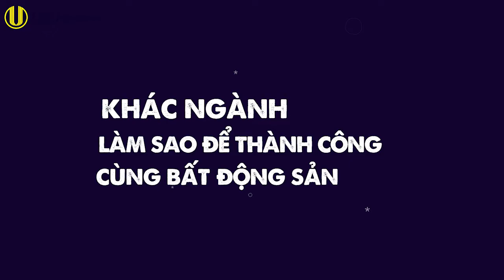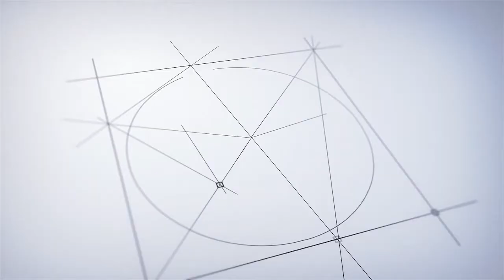Khác ngành - Làm sao để thành công cùng BĐS ?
𝐓𝐀𝐘 𝐍𝐆𝐀𝐍𝐆 𝐆𝐈𝐀 𝐍𝐇𝐀̣̂𝐏 𝐁Đ𝐒 𝐓𝐇𝐀̀𝐍𝐇 𝐂𝐎̂𝐍𝐆 𝐇𝐀𝐘 𝐊𝐇𝐎̂𝐍𝐆 ❓❓❓
📌Bạn đang loay hoay tìm kiếm công việc trong mùa đại dịch?
📌Bạn đang muốn thay đổi môi trường ?
📌Bạn muốn bức phá bản thân và thu nhập?
Cty CP BĐS UniHomes chiêu mộ Nhân tài với hơn 100 vị trí Nhân Viên Kinh Doanh BĐS với nhiều quyền lợi hấp dẫn nha:
 ✅Lương cứng, hoa hồng nằm trong Top Công ty trả cao nhất trên thị trường hiện nay (8-18 triệu)
 ✅Sản phẩm phong phú và đa dạng,sở hữu vị trí cực đẹp, pháp lý rõ ràng
 ✅Các chương trình đào tạo về kiến thức và kỹ năng siêu lợi ích
 Chần chờ gì mà không ứng tuyển ngay nào ♥️
 🏫Hội sở: 28-30 Trần Não, Phường An Phú, Thành phố Thủ Đức
 🏫UniHomes Miền Nam: 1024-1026 Phạm Văn Đồng, Phường Hiệp Bình Chánh, Thành phố Thủ Đức.
 🏫UniHomes Bình Dương: 38 GS1 Khu phố Tây B, Phường Đông Hòa, TP. Dĩ An, Bình Dương.